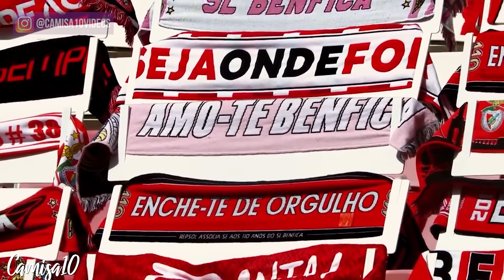Jogadores que Jorge Jesus quer levar para o Benfica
(camisa10videos)